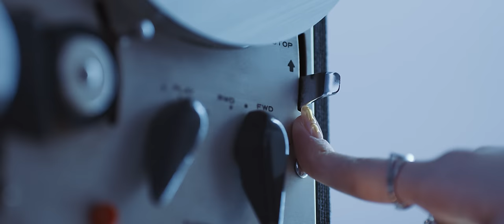JAMIE (제이미) - Apollo 11 feat. Jay Park Official Music Video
JAMIE – Apollo 11 feat. Jay Park Official Music Video